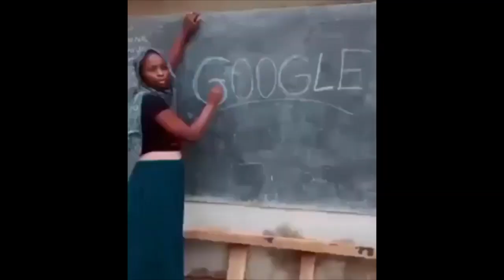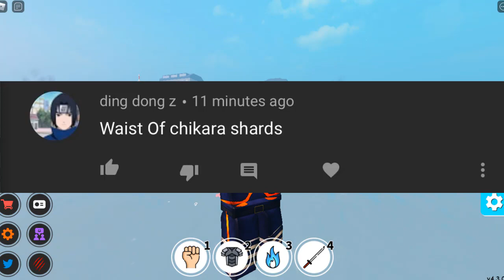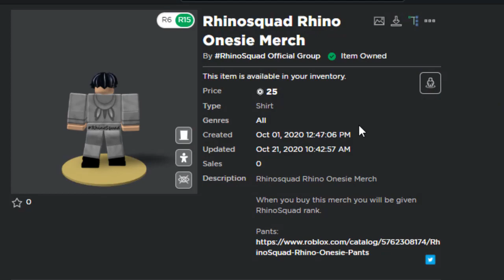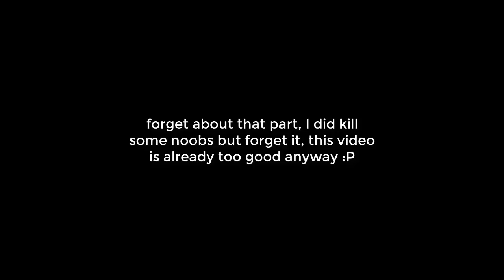i REACHED *700N POWER* SO I UNLOCKED *EVERY* QUIRK IN ANIME FIGHTING SIMULATOR ROBLOX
Today I have decided I should unlock EVERY special quirk in Anime Fighting Simulator right now for a celebration of me reaching 700n Total Power!

⭐What is your favourite Special Quirk?

  🍑Previous Videos🍍

Game Title: 🌟5X CHRISTMAS EVENT!🌟 Anime Fighting Simulator

👊Latest Update [UPDATE 15]:
- ⚔️NEW BOSS FIGHT!
- 🌟X5 STAT EVENT
- 🔥AURAS!
- 💥2 NEW POWERS!
- 🏴‍☠️CHESTS!
- 🎅CHRISTMAS MAP!
- 👊3 NEW TRAINING AREAS!
- 🔋IMPROVED PERFORMANCE
- ⚖️Balanced powers
- 🐛Patched bugs